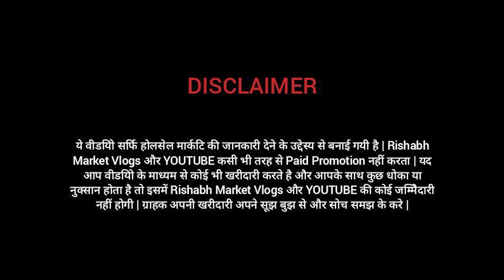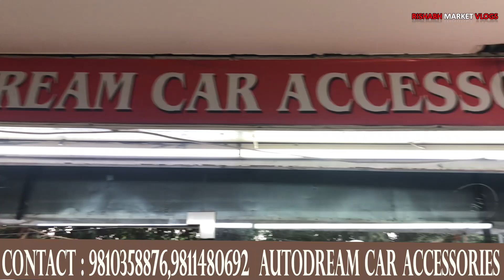Branded Seat Cover Manufacturer Delhi | Car Automotive Accessories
💒Shop name- Autodream car accessories

🌏Address- 8/c8, WEA, Abdul Aziz road,  Adjoining pusa road Pilar no.93, Karol Bagh, New Delhi -110005

channel.